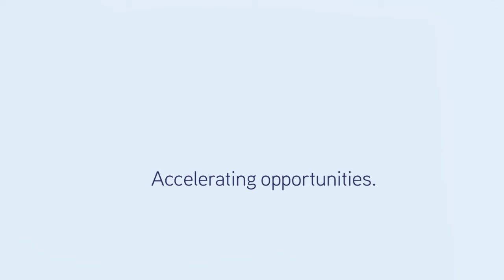SUITE 1 / 262-272 ROSS RIVER ROAD, AITKENVALE - FOR LEASE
A GRADE PROFESSIONAL OFFICE, TRAINING FACILITY WITH HIGH EXPOSURE

Suite 1, 262-272 Ross River Road is becoming available for lease due to the relocation of TAFE QLD. This facility could accommodate a variety of professional uses such as training, education, medical etc.

Property Features:
- 351m2 of air-conditioned ground floor space with a mix of open plan and separate work areas. Two large boardroom, large kitchenette and lunchroom facility, as well as disability compliant male/female amenities. This space can be split into separate tenancies if required
- 936m2 air-conditioned first floor space with majority open plan work space layout, with a mix of separate offices (can be combined as one whole space with ground floor)
- Fully disability compliant throughout the tenancy
- Elevator lift
- Ample on site car parking with service to over 100 spaces
- Ample natural light
- Central location
- Highly exposed property situated on main arterial road of Ross River Road

For further information or to arrange an inspection, please contact Ben Wheeler & Shaun McLaren from Colliers International - 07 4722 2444.